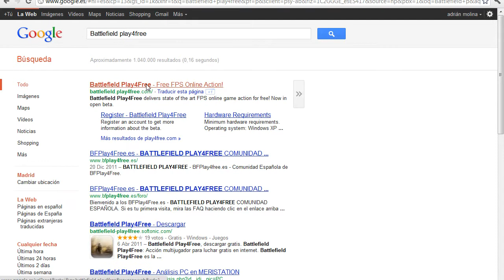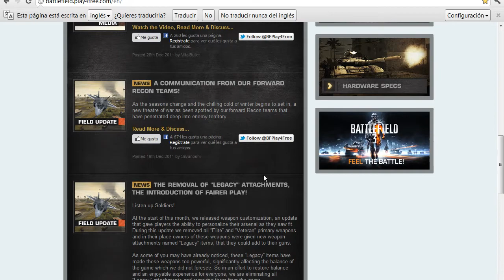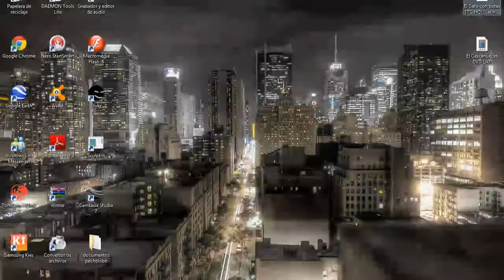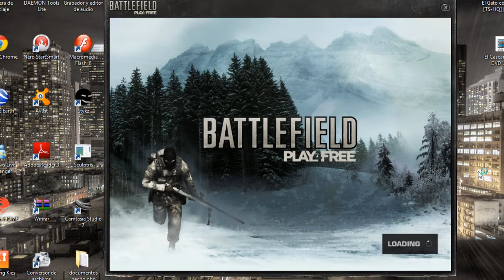Mundo Juegos-Gameplay de Battlefield Play4free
Este es otro gameplay que he hecho del Battlefield Play4free en el que también enseño a como instalar el juego.